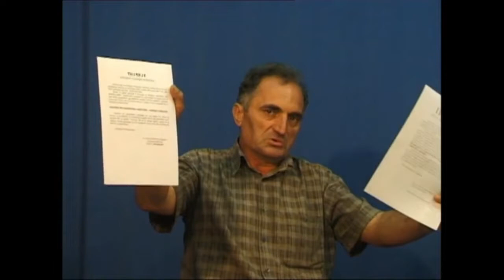Комисии за односи меѓу заедниците - Општина Кичево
Комисии за односи меѓу заедниците - Општина Кичево (ТВ Боем)